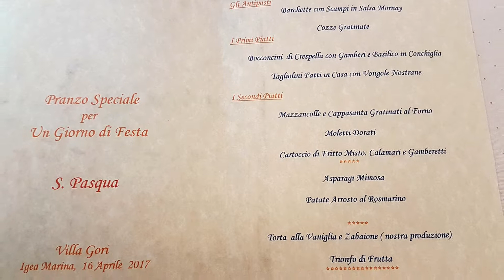pasqua 2017 a villa gori